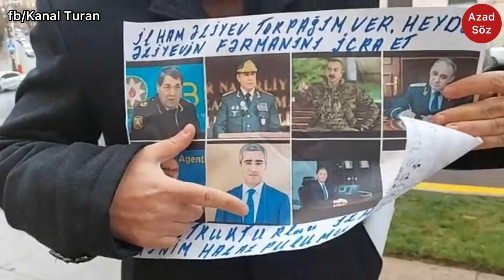İlham Əliyevin vəziri məni görüb qaçdı. Prezident Aparatında etiraz